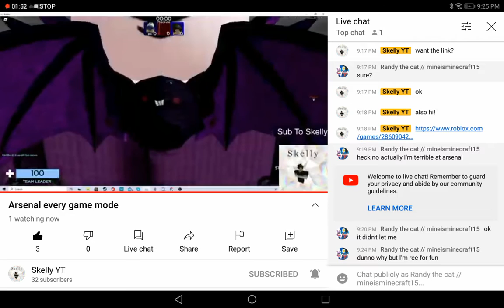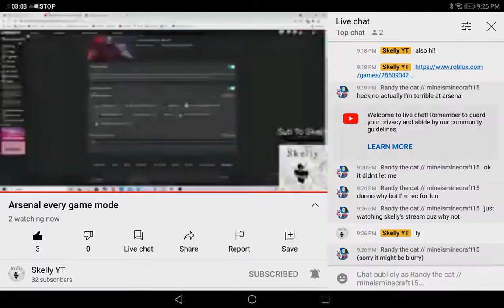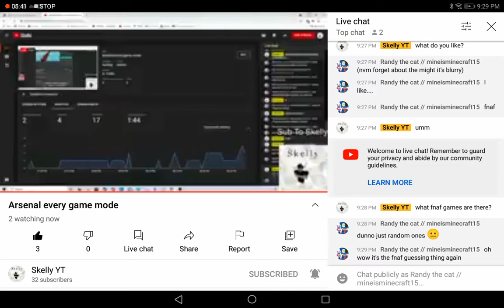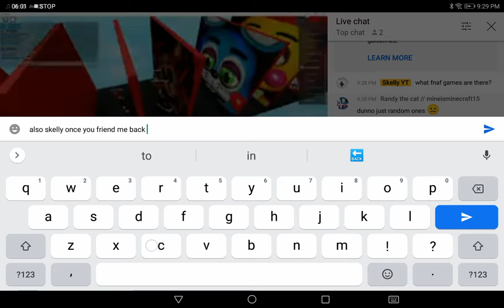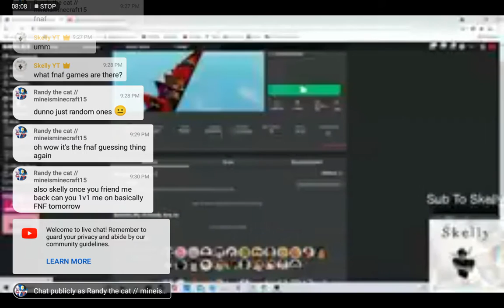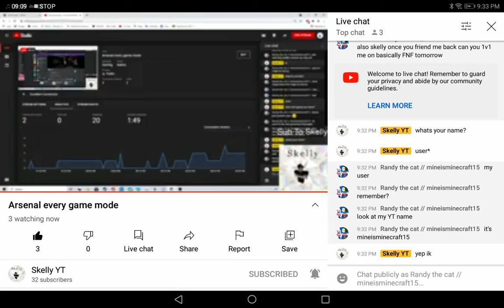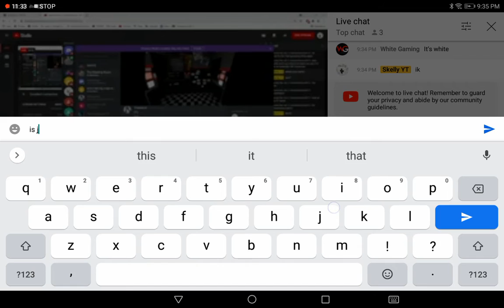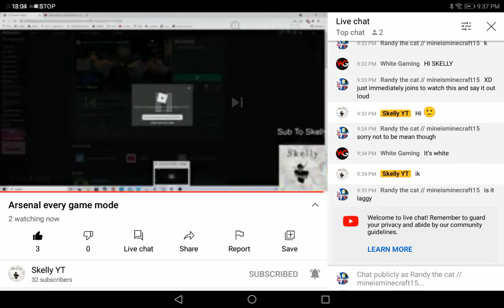watching skelly's stream cuz why not